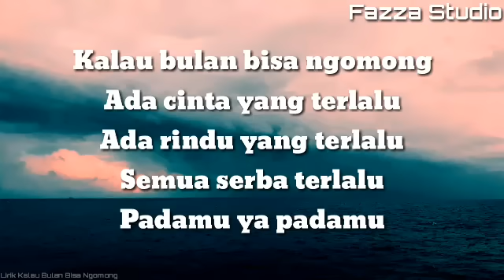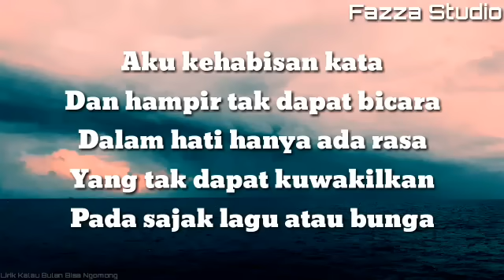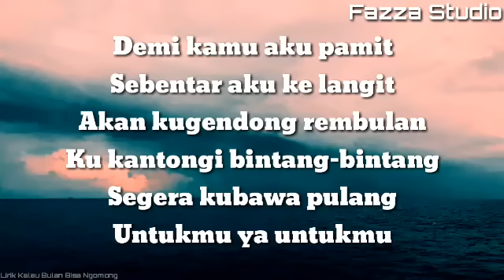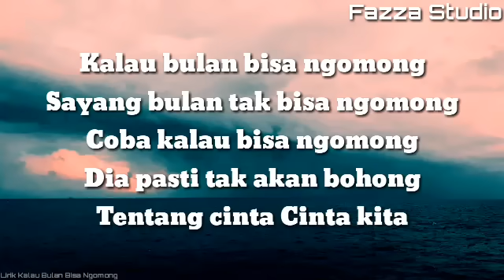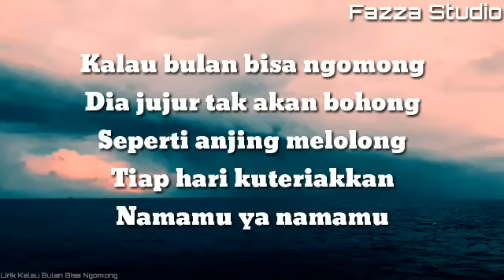Kalau Bulan Bisa Ngomong - Doel Sumbang & Nini Carlina ( Lirik )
Lirik Kalau Bulan Bisa Ngomong - Doel Sumbang & Nini Carlina